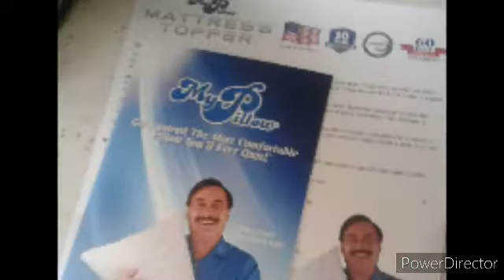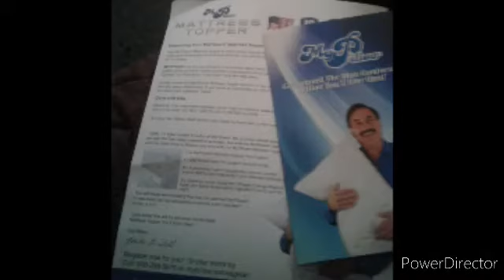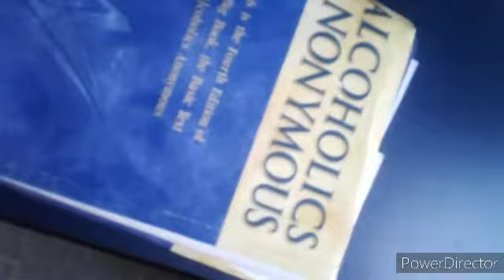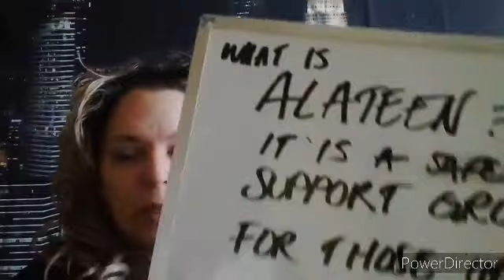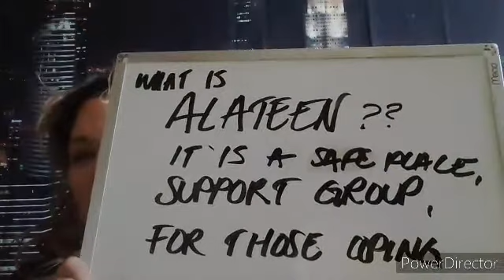Alateen is online only, link below